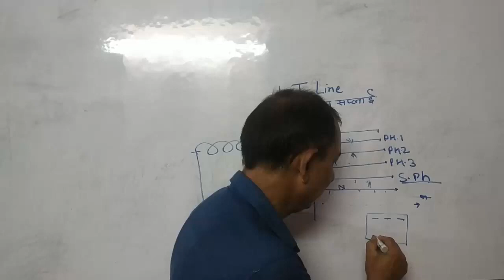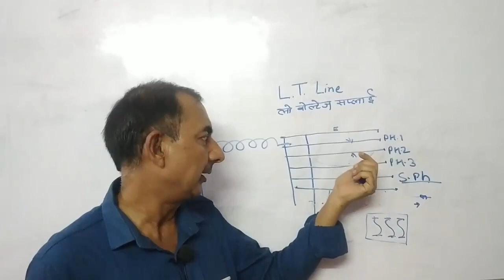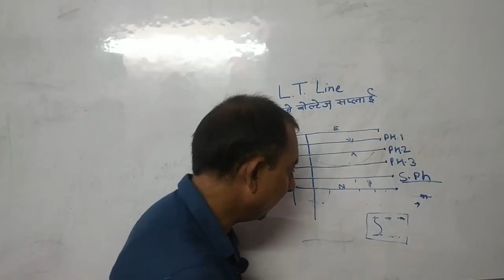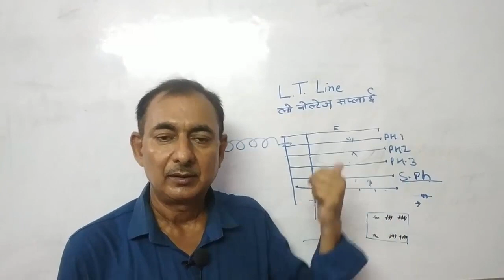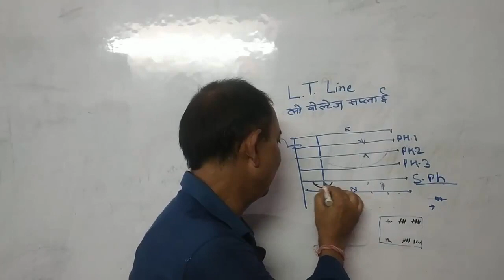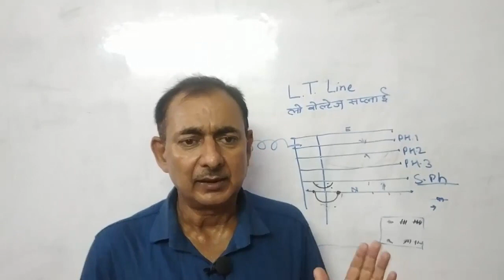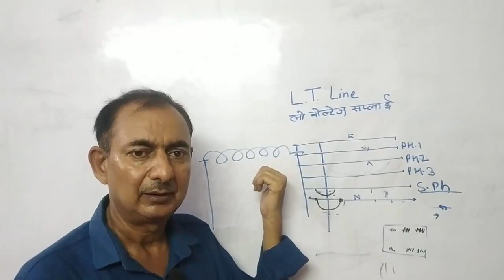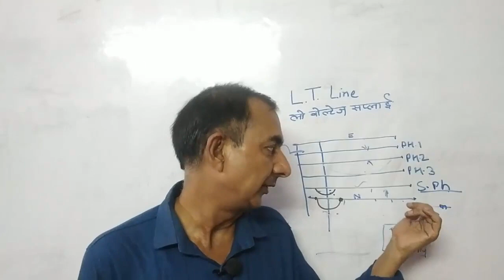Low Tension Line fault kya hai | LT Line fault का पता कैसे लगाया जा सकता है